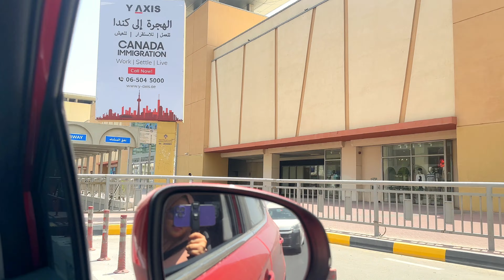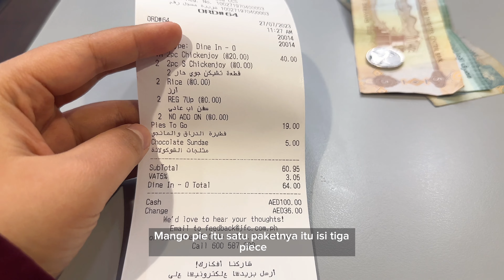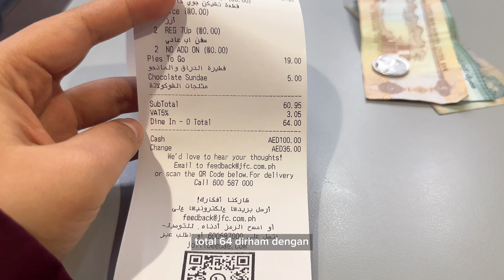Fried Chicken Jollibee | Review Makanan dari Restoran Fast food Filipina di United Arab Emirates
Chicken joy from Jollibee restaurant, Sharjah City Center UAE